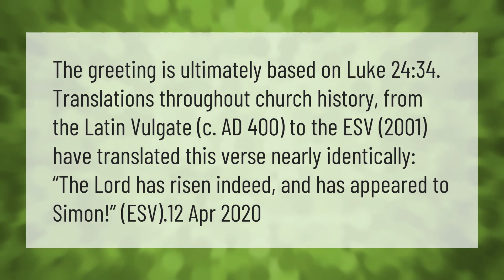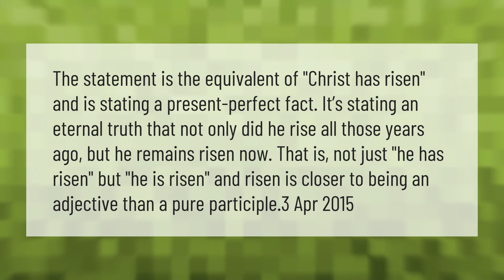Where does he is risen He is risen indeed come from?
00:00 - Where does he is risen He is risen indeed come from?
00:45 - Why He Is Risen grammar?

Laura S. Harris (2021, April 25.) Where does he is risen He is risen indeed come from?
    AskAbout.video/articles/Where-does-he-is-risen-He-is-risen-indeed-come-from-240218